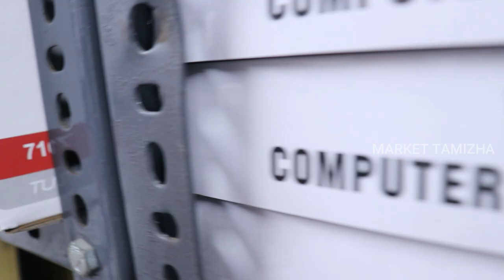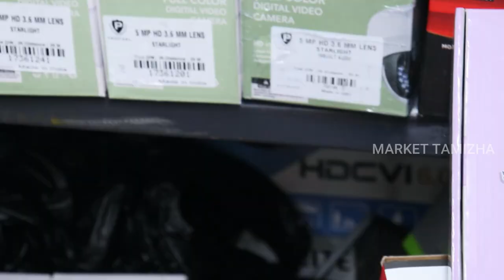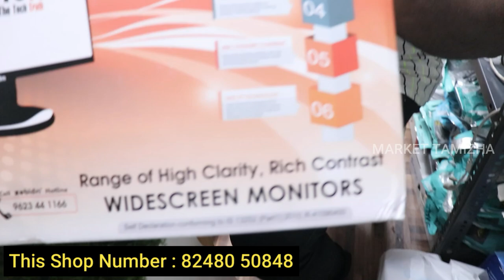12k Pc Build | இவ்ளோ கம்மியா எங்கேயும் இல்லை | CCTV and computer at Cheapest Price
12k Pc Build | இவ்ளோ கம்மியா எங்கேயும் இல்லை | CCTV and computer at Cheapest Price

Shop Address :
Preethi Solutions
Muruganan tower wallers Road,
Ritchie St,
Mount Road,
Chennai,